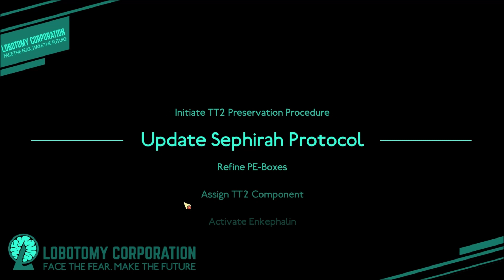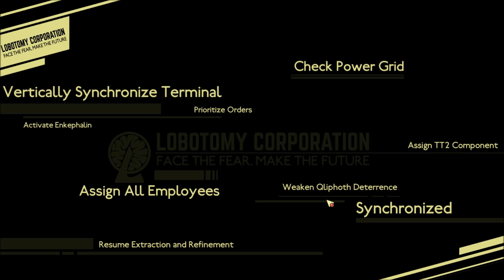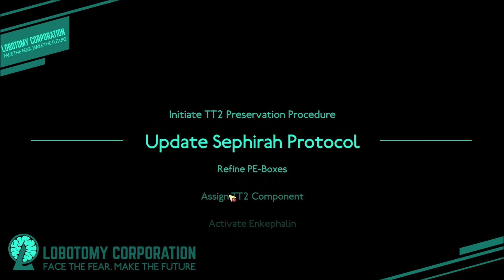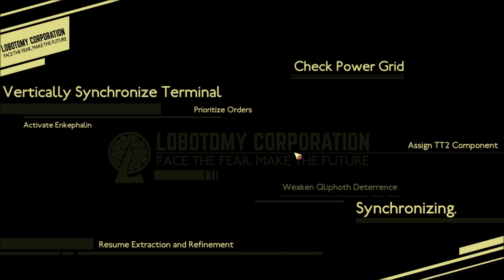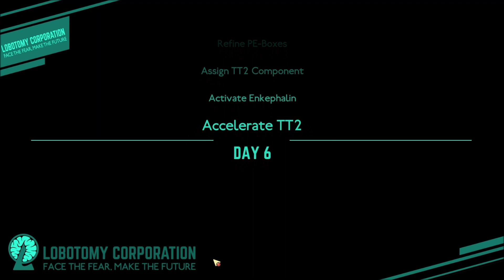Let's Play Lobotomy Corp (2nd Try) Part 1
Angela: It seems you came back. Very well, I shall provide additional guidance for this new team.
Angela: O-03-03 is always the first abnormality provided.
Angela: Employees consider O-03-03 safe
Angela: Employees even talk to it on numerous occasions.
Angela: Use O-03-03 to train employees in Prudence and Temperance.
Angela: O-03-03 will never try to escape. It will remain with you.
Angela: Always watching...

Angela: O-01-12 requires near constant supervision.
Angela: O-01-12 wants to tell others her stories.
Angela: Do not ignore O-01-12.
Angela: Always ensure an employee is working at O-01-12.
Angela: Working on abnormalities is your job after all.
Angela: Train Temperance while keeping an eye on O-01-12.
Angela: O-01-12 will not try to escape.
Angela: But, she will fill her containment unit with black miasma.
Angela: The miasma will stick to the next employee that visits.
Angela: While infected, that employee's sanity will drain rapidly.
Angela: Send another employee to tend to O-01-12 in the meantime.
Angela: And do be polite.

Angela: T-06-27 requires more aggressive tactics.
Angela: Use this as an opportunity to train employees in Justice.
Angela: T-06-27 can broadcast itself into other rooms in the facility.
Angela: Employees that hear T-06-27 will gradually lose their sanity.
Angela: Do your job to avoid such an incident happening.

Angela: O-09-81 is single use type abnormality
Angela: Looking into O-09-81 will randomize an employee's stats.
Angela: Some note that those that look into O-09-81 become very different people.
Angela: Such a concern is irrelevant.
Angela: If this new personality completes their tasks, I see no need to change their employment status.